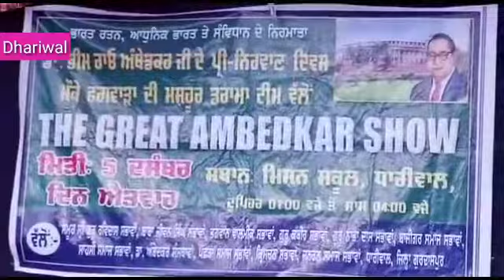The Great Ambedkar Show, GH NEWS INDIA